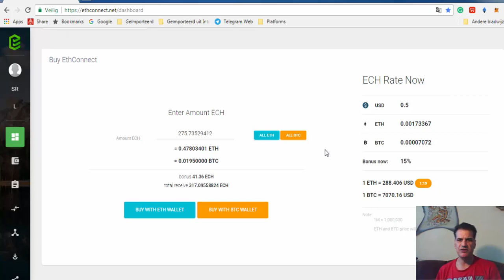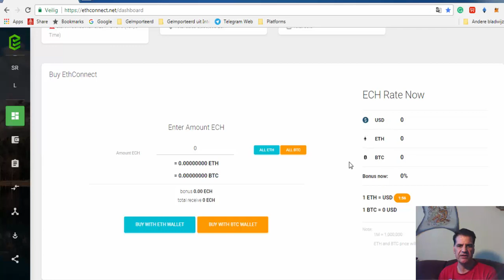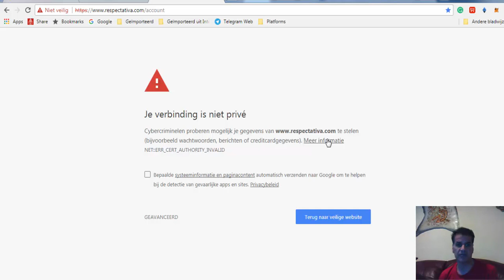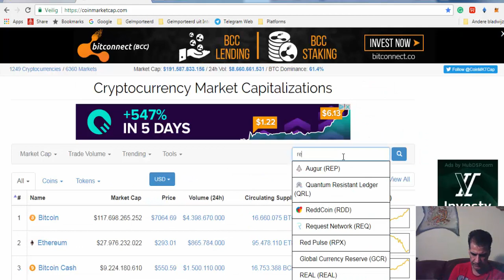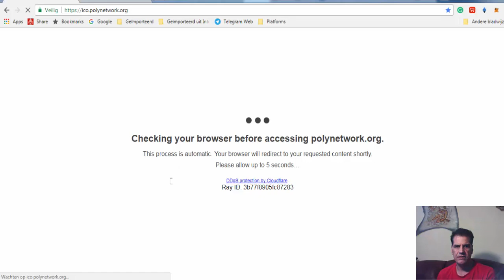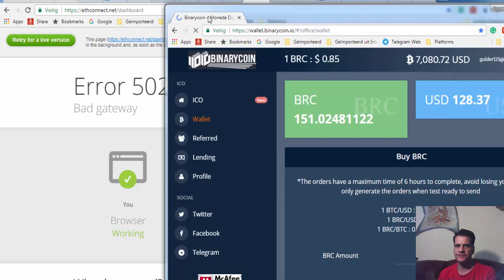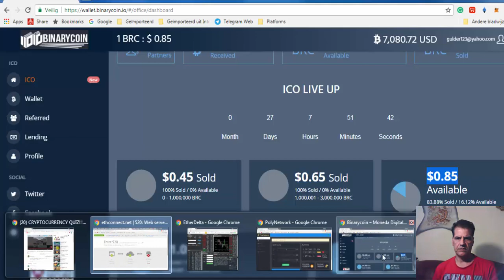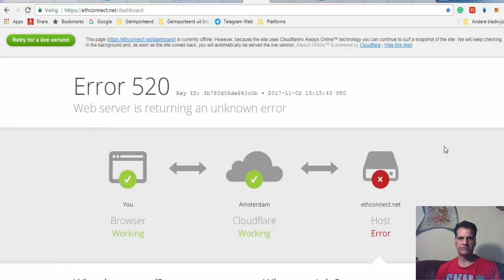Live ICO Purchase ETHconnect | PolyNetwork | BinaryCoin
1) FIFO first in, first out
2) FILO first in, last out
3) Must be 10% a day so you get your principle back fast in 10 days